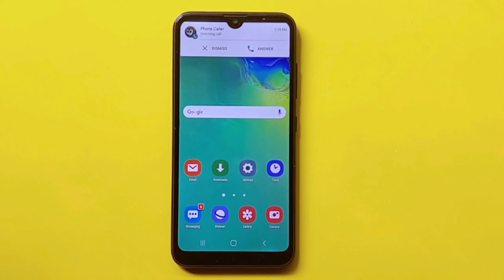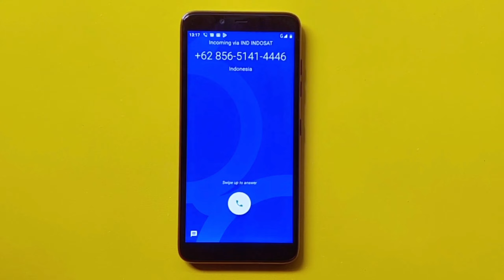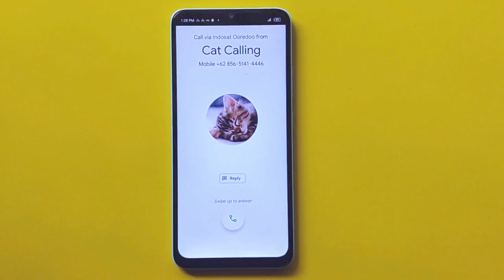Four Google Dialer Phone incoming call ,Android 6 to Android 12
4 Phone Google Dialer / Android Stock incomingcall screen Android 6 to android 12